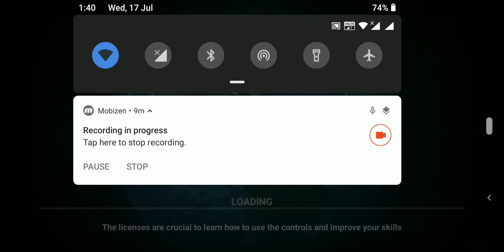Airline Commander || Airbus A320 || Simple Landing Instruments failure || Full Landing No Airbreak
This is airline Commander Game play.
In this game play we are flying airbus a320, our task is simple landing and full landing but in simple landing there is emergency of instruments failure and in full landing air breaks are not working.

If you like the video, Plz hit the like and Subscribe Button And Comment Down below and if you don't like than also plz let us know by comments that what or which part of our video you don't like.